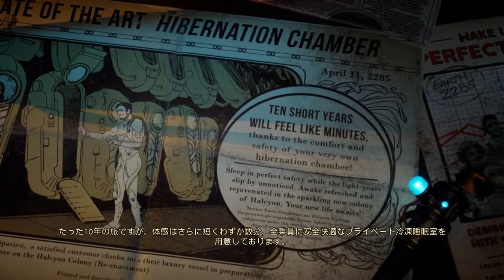アウター・ワールド 01